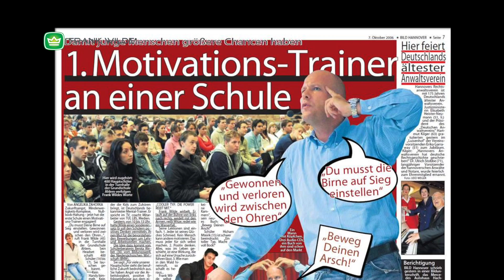Chill mal Deine Base. Sagt Dein Kind das auch zu Dir? Wer vergreift sich im Ton und warum?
Ist euch das auch aufgefallen? Beobachtet Frauen mit Kinderwagen auf der Straße und Familien auf Spielplätzen. Fast jeder von den Erwachsenen schaut nur noch genervt auf sein Handy. In den ersten drei Jahren wird das Baby geprägt. Mütter hetzen in die Kindergärten oder holen die Kinder gereitzt von der Schule ab. Kann das richtig sein?

Die Musik, Fotos und Filme sind rechtmäßig erworben.